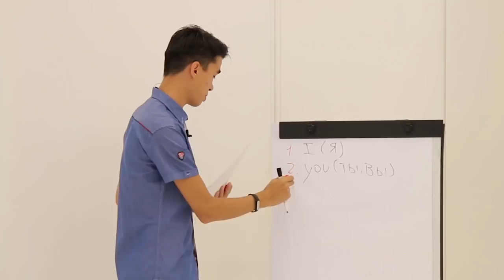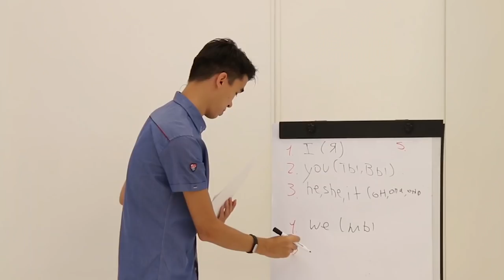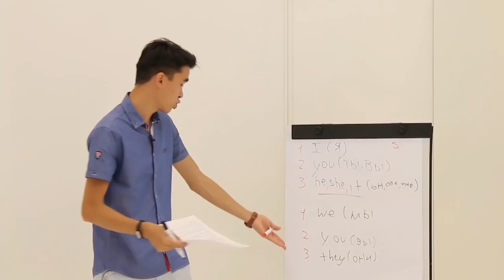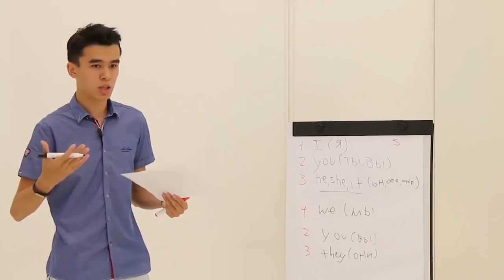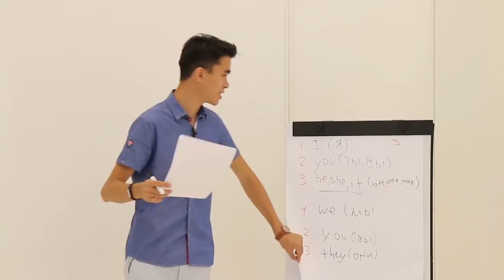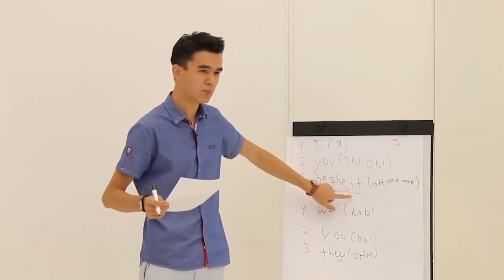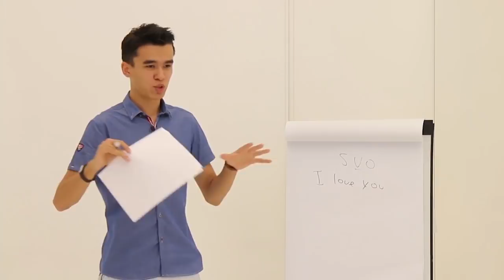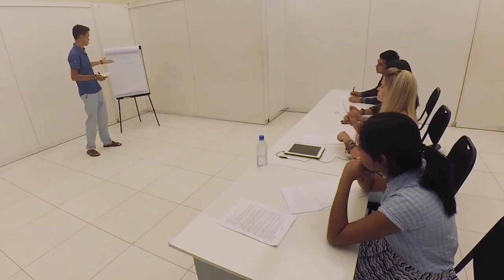Как Построить Английское Предложение? S01E02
Приветствую всех на втором уроке Английского за 26 уроков для Начинающих!

Разговорный английский | Разговорный английский язык | Разговорный английский бесплатно | Курсы разговорного английского